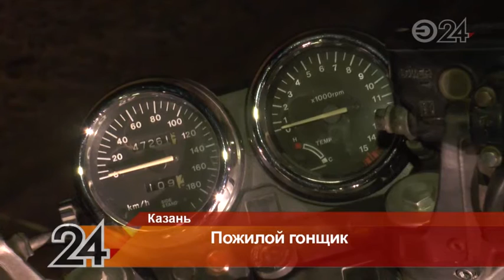Настоящие гонки на мотоциклах устроили этой ночью автоинспекторы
Несколько километров они преследовали байкера без государственных номеров за то, что он не остановился по требованию.